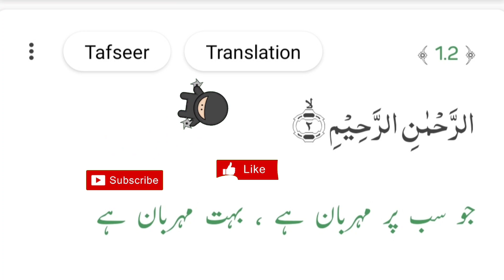Al Fatiha Ayat 3 Full Tafseer Translation Quran Torjoma Fatiha Tarjuma Fatiha Translation